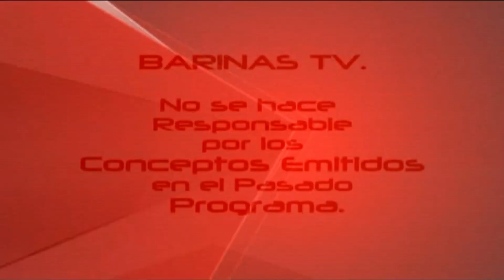En Publico Y En Privado con Franklin Rodríguez Invitado Especial Legislador Luis Hernández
En Publico Y En Privado con Franklin Rodríguez Invitados  Legislador Luis Hernández

Barinas - Venezuela

EN PUBLICO Y EN PRIVADO 19
19/07/2023